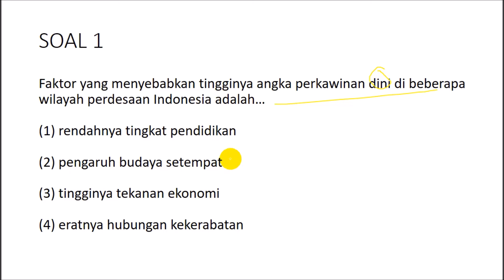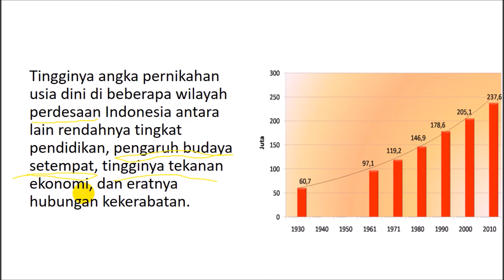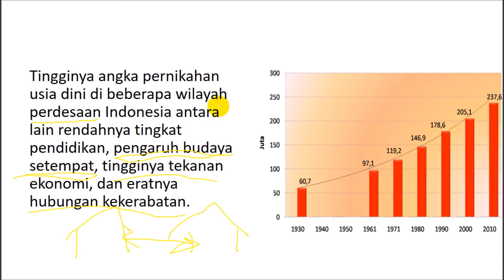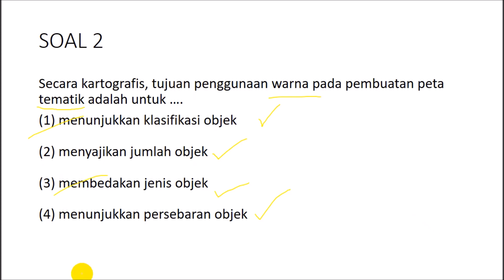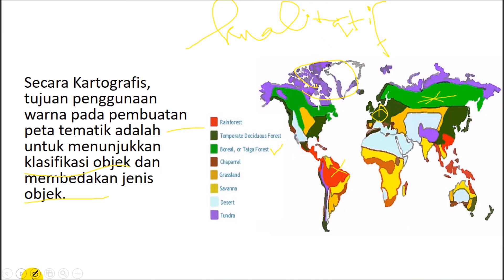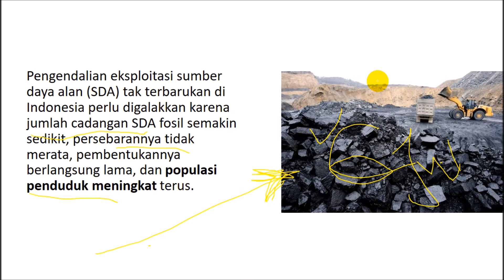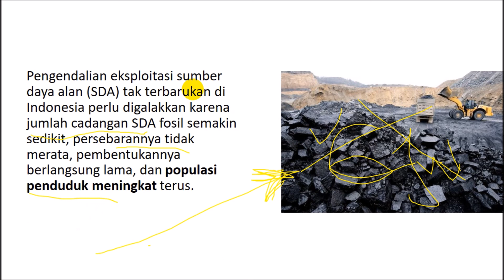Pembahasan SBMPTN Geografi 2018 No 13-15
Video pembahasan soal SBMPTN Soshum Geografi no 13-15 tahun 2018.